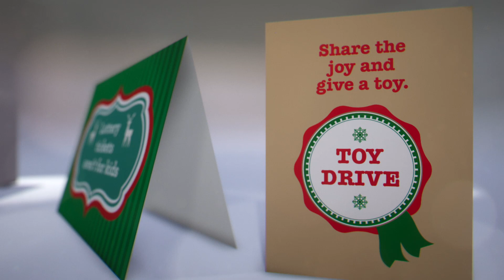Give A Toy, Not a Ticket